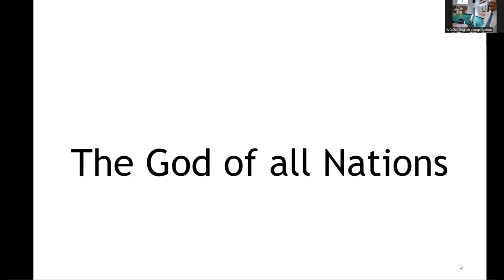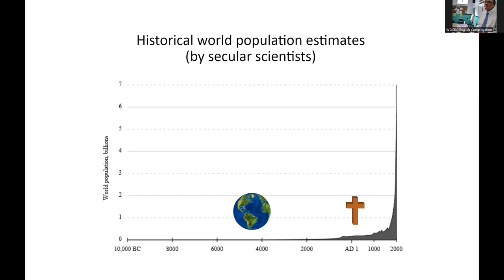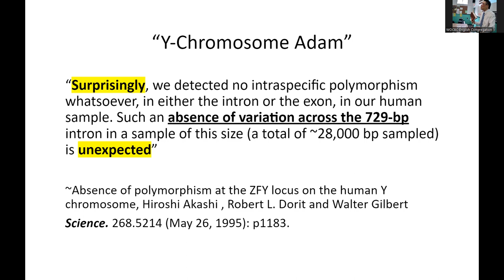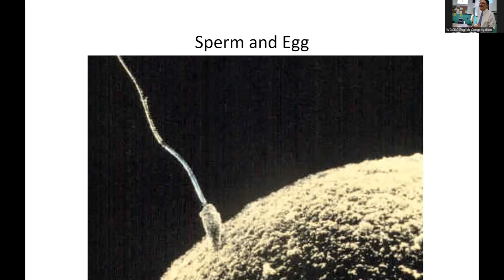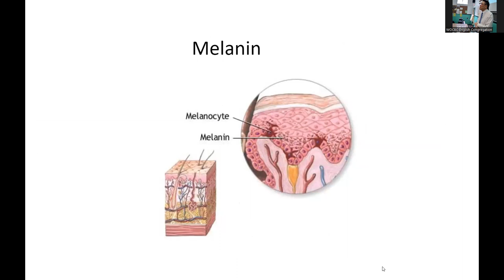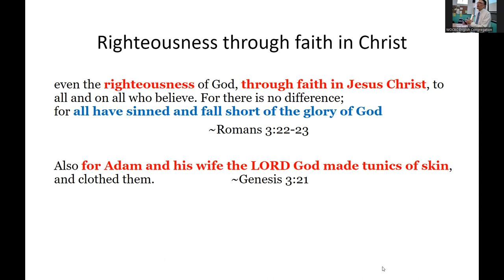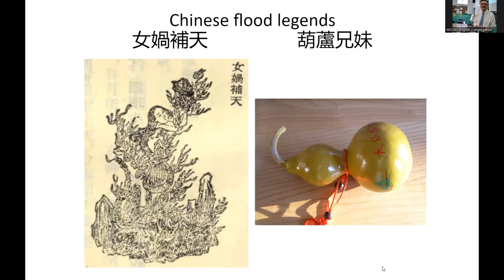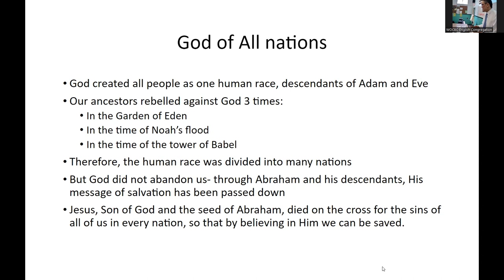2023 07 23 Henry Ho